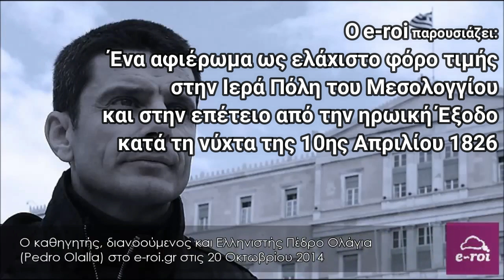Αφιέρωμα στην Έξοδο του Μεσολογγίου με τον Π. Ολάγια: Όποιος πεθάνη σήμερα, χίλιες φορές πεθαίνει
"Ήρχισε λοιπόν το σώμα να κινήται προς το κανονοστάσιον της "Λουνέτας" εξήλθε δια της γέφυρας και χωρίς διόλου να περιμείνη, ώρμησε με απαραδειγμάτιστον γενναιότητα και με τα ξίφη εις τας χείρας επέπεσεν ως αστραπή εις τα εχθρικά κανονοστάσια και περιταφρώματα, τούτο δε έπραξαν ταυτοχρόνως και τα λοιπά σώματα." - "Απομνημονεύματα της δευτέρας πολιορκίας του Μεσολλογίου - Αρτεμίου Ν. Μίχου, Αντιστρατήγου"

Το ΕΠΑΜ αποτίνει ένα ελάχιστο φόρο τιμής στην Ιερά Πόλη του Μεσολογγίου για την επέτειο από την ηρωική Έξοδο τη νύχτα της 10ης Απριλίου 1826.